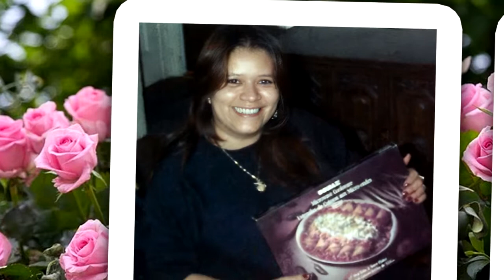Sylvia V. Luna Tribute Video "Forever In Our Hearts"